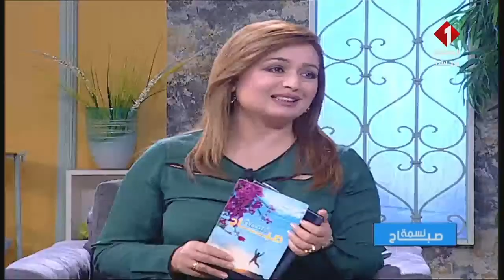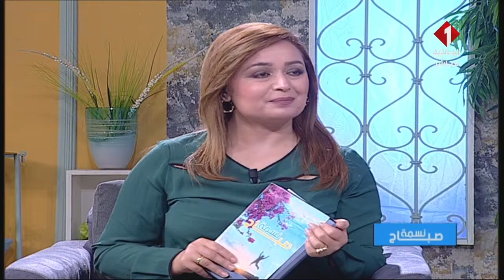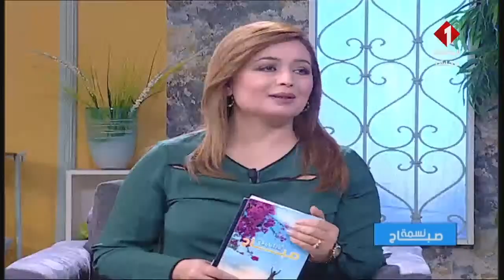"MASKAN EXPO" نسمة صباح : التعريف بعرض